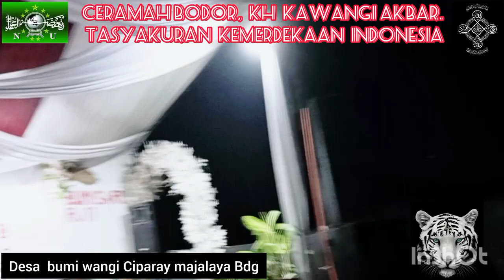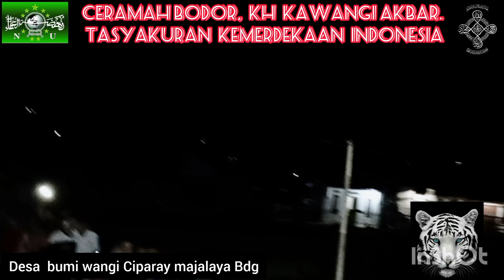BODOR PISAN KH KAWANGI AKBAR#ceramahlucu